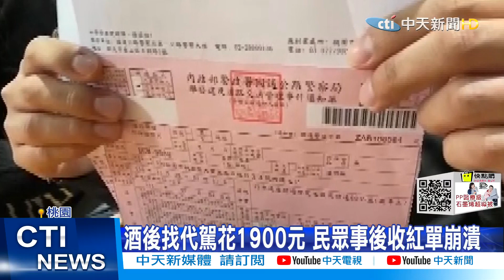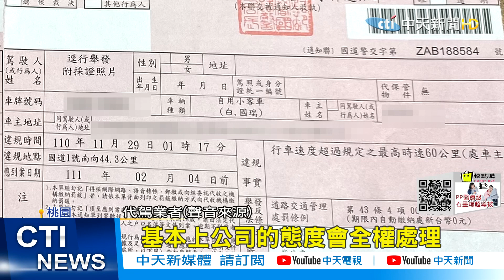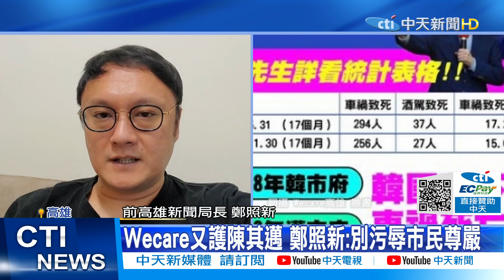【張雅婷報新聞】Wecare又護陳其邁 鄭照新:別污辱市民尊嚴｜酒駕重罰藍委提"鞭刑" 元旦取締警力總動員精華版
00:00 扯! 代駕國道飆161公里 車主衰遭扣牌半年
01:47 Wecare又護陳其邁 鄭照新:別污辱市民尊嚴
05:06 王又正獨家專訪韓國瑜 贊成鞭刑防堵酒駕
08:14 酒駕重罰藍委提"鞭刑" 元旦取締警力總動員